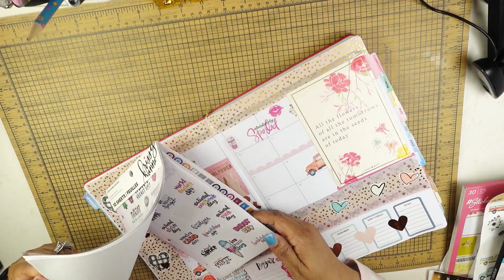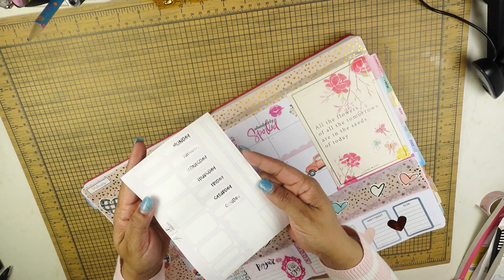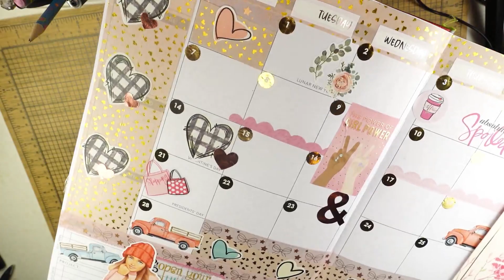PASSION PLANNER FEBRUARY 2022 MONTHLY PLAN WITH ME: GOALS FOR THIS MONTH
Hi Friends, today I am SHARING MY WEEKLY GOALS! Come plan with me!

INTERACT WITH ME MY FRIEND!

CHECK OUT THIS ETSY SHOP

VINVONALY.COM
(for stickers, dashboards, and other items)